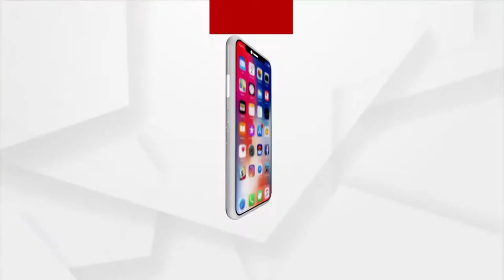ଶ୍ରୀକ୍ଷେତ୍ରରେ ଲାଗିଛି ଶ୍ରଦ୍ଧାଳୁଙ୍କ ଭିଡ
ଶ୍ରୀକ୍ଷେତ୍ରରେ ଲାଗିଛି ଶ୍ରଦ୍ଧାଳୁଙ୍କ ଭିଡ । ଗଜାନନ ବେଶ ତାଙ୍କ ଅତି ମନଲୋଭ ।